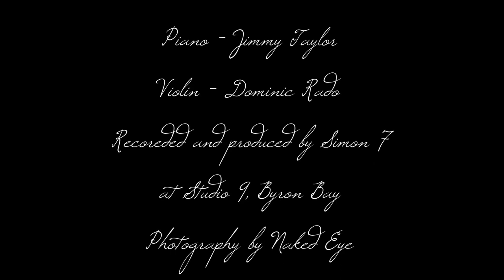I Dreamt of a World by Florence Pardoe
An original song by Florence Pardoe.

Piano -- Jimmy Taylor
Violin -- Dominic Rado

Recorded and produced by Simon 7 at Studio 9, Byron Bay
Photography by Naked Eye

Please like my page if you like my stuff! And thanks for all the support and comments :)